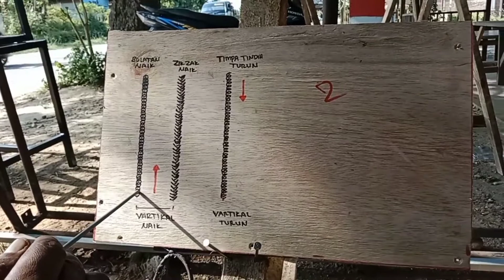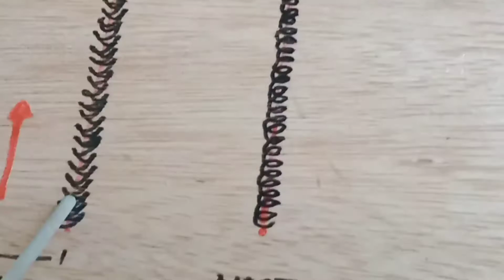cara muda belajar las listrik vertikal / naik dan turun, pemula pasti bisa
cara muda las listrik
belajar las listrik cara pastikan
pemula pasti bisa belajar las listrik

belajar las listrik#cara las partikal# pemula pasti bisa # sumber karya#